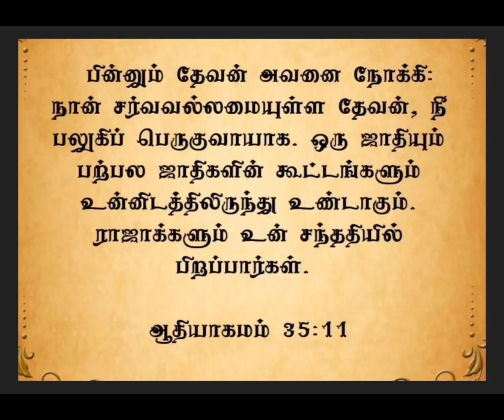இன்றையவசனம் | [ 17 : 10 : 2023 ] | TODAYBIBLEVERSE | தமிழ் &